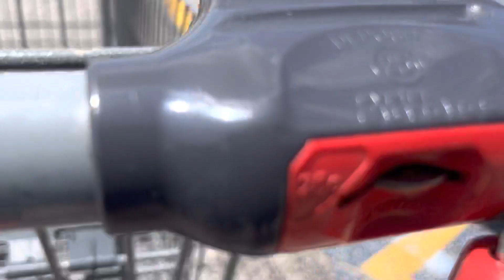Petty Boss! Give Me My Quarter Out That Cart 🤣